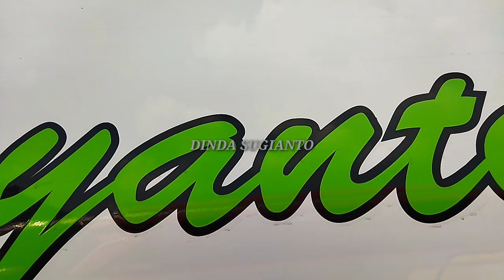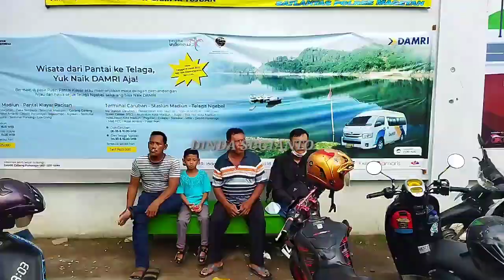tiket habis !!! seperti ini lah kondisi maospati banyak penumpang yang kecewa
lebaran tahun 2022 ini bisa di bilang lebaran yang paling ramai setelah new normal covid 19. banyak sekali pemudik arah jakarta yang kecewa karena tidak dapat tiket bus. bahkan ada jaga yang rela nunggu berjam-jam dan nginap di terminal demi mendapatkan tiket.